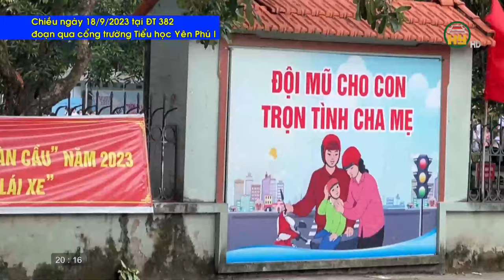Ống kính phóng viên ngày 10/10/2023